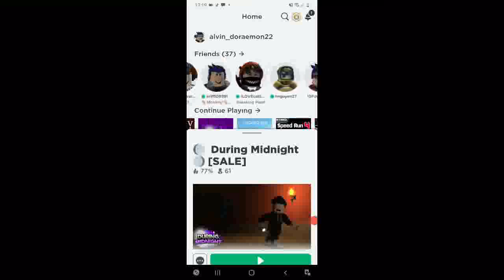Plaing during midnight (roblox)